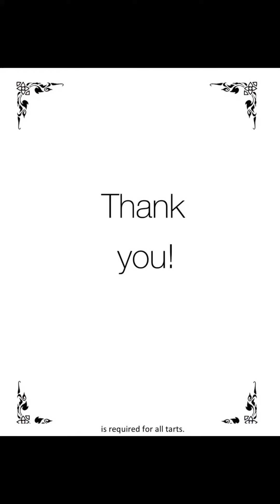Cơm gà gạo lứt.